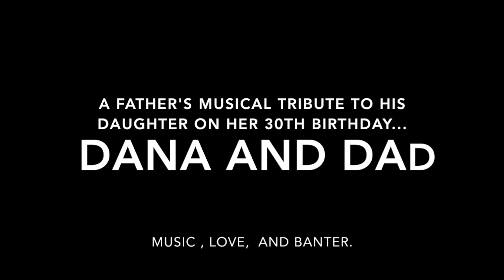Dana and Dad - "Marie" - A LIVE Birthday Cover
I hope you enjoy some raw, real, and emotional music from my darling father. He has been my musical inspiration for as long as I can remember. He has been singing this very song to me since the day I was born. On my 30th birthday, it still holds an incredible place in my heart.

I couldn't help but include some randomness at the end. My dad named 2 of the spice girls before "tapping out". ;) Enjoy.

xoxoxo